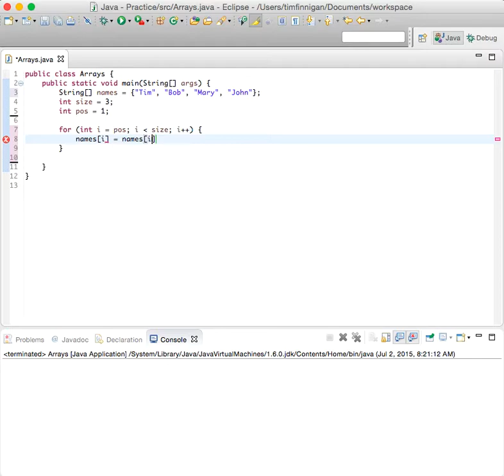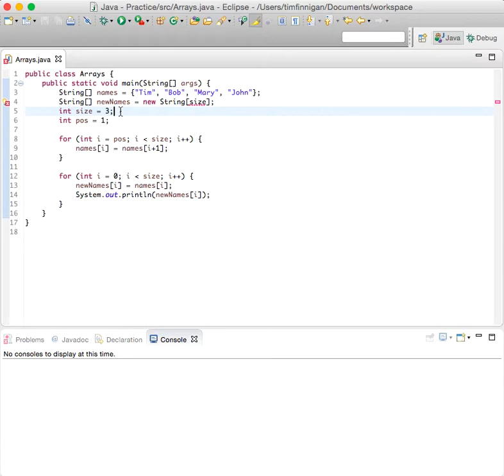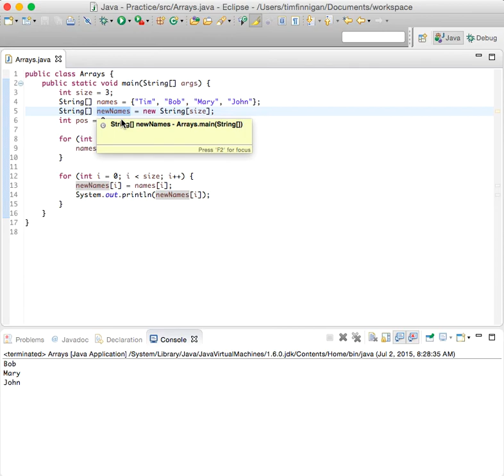Remove an Element from an Ordered Array (Java)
This program shows you how to remove an element from an ordered array.